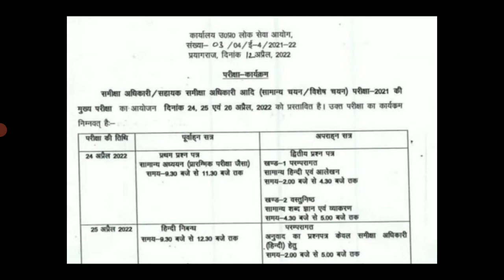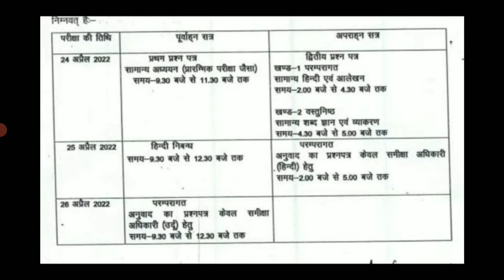UPPSC RO ARO महत्वपूर्ण सूचना Official Notice जारी | UPPSC RO ARO Latest News | studytime